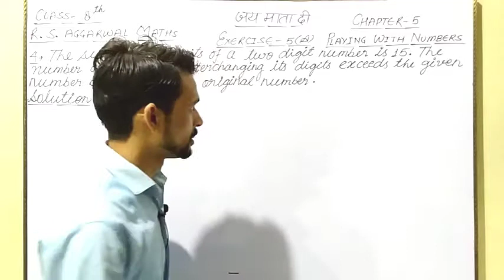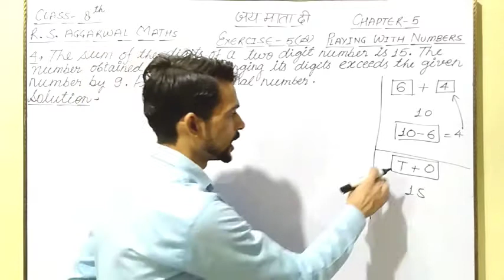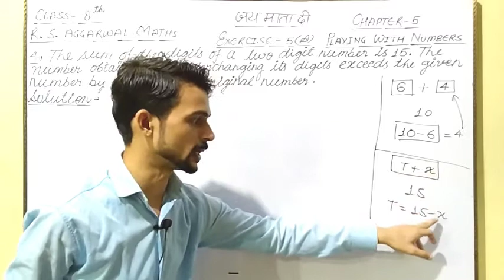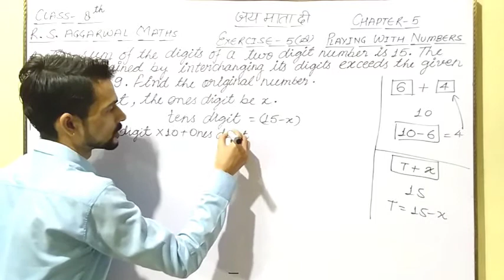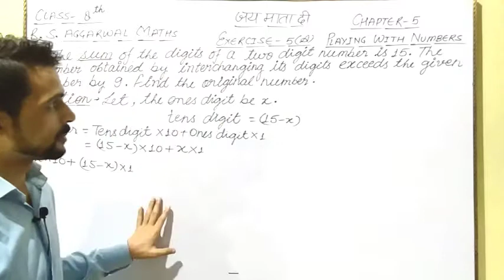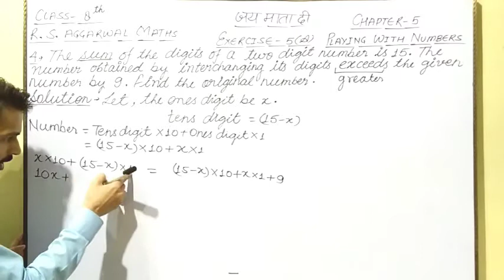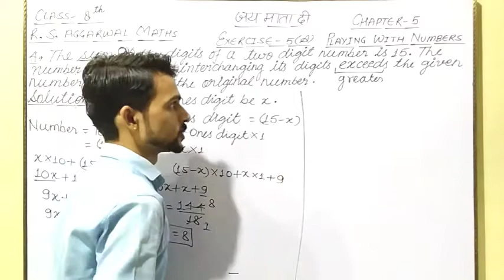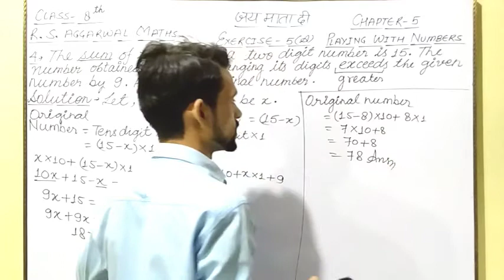R S Aggarwal Maths Class 8 | Chapter 5 Playing With Numbers | Exercise 5 A Question 4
To get more videos of Class 8 R. S. Aggarwal Maths just click on the given link...